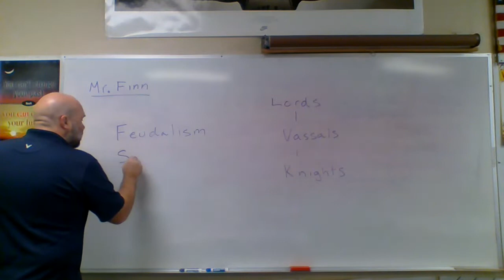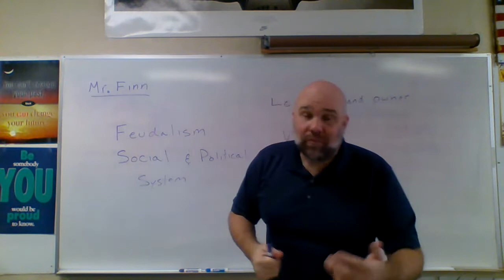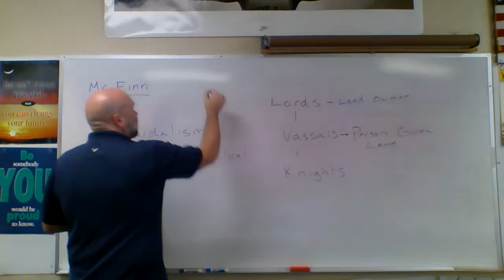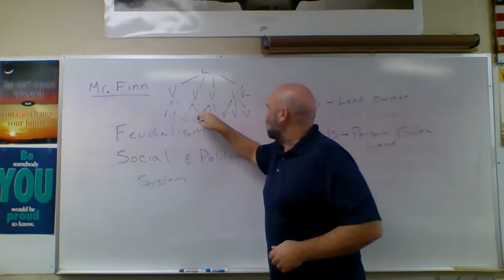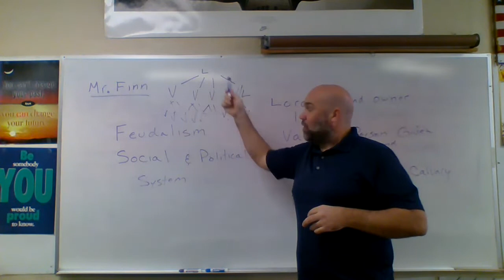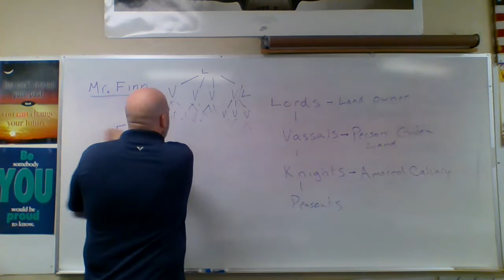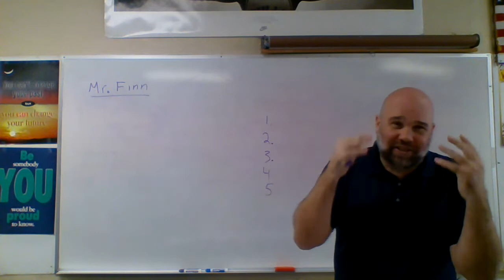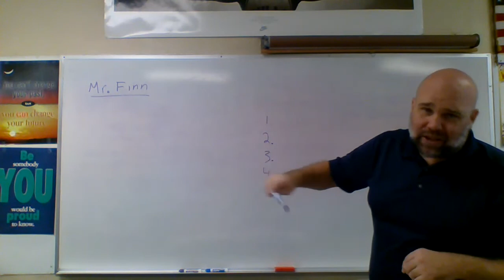World History 61 2-23-2021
Feudalism